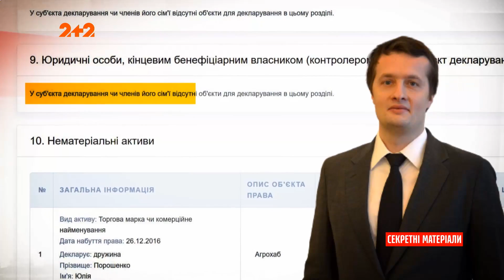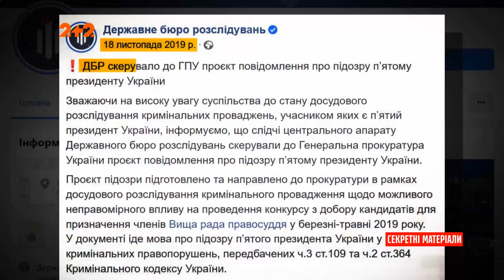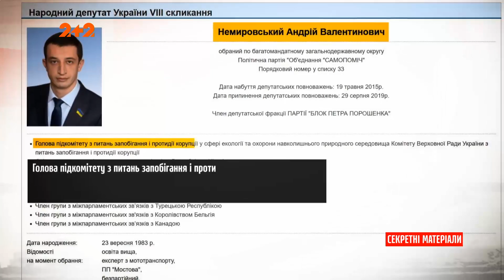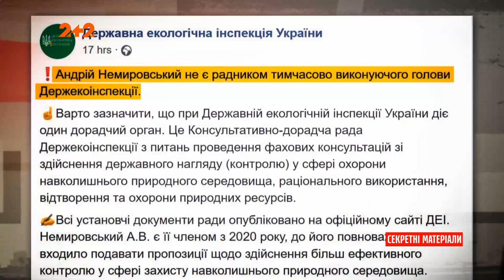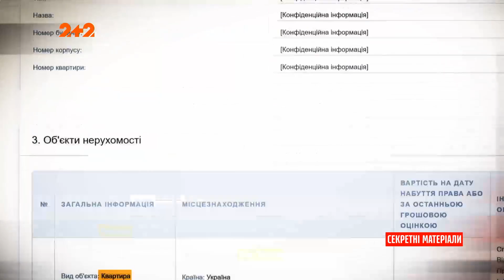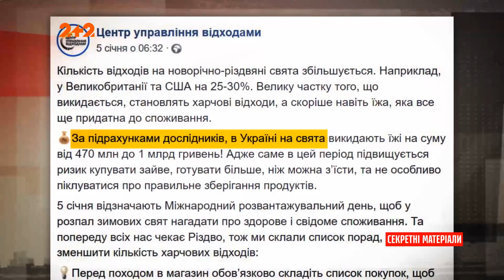Невдоволення Росії зростає, ДБР чекає Порошенка в суді, Немировського затримали – Секретні матеріали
Переговори Росія-НАТО закінчилися, а невдоволення Кремля тільки зростає. ДБР заявило, що чекає Порошенка в суді. Екснардепа БПП Немировського затримали на хабарі. На яку суму в новорічний період українці викинули олів’є. Ісландський пенсійний фонд ось-ось лусне від накопичених коштів. Американський репер залив у презерватив гострий соус, щоб уникнути батьківства. Дивіться головні новини сьогоднішнього дня в програмі "Секретні матеріали".